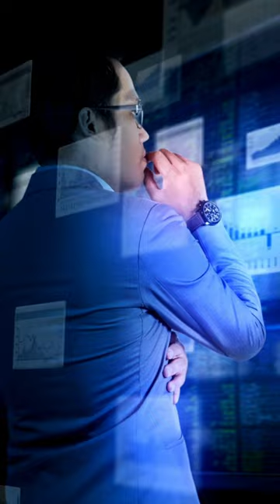Who was Adam Smith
Economics 101: Get to know the father of Economics, Adam Smith. His famous works 'The Wealth of Nations' and 'The Theory of Moral Sentiments' laid the foundation for modern-day economics. Hear more about his life, impact, and legacy in this funny yet informative overview!